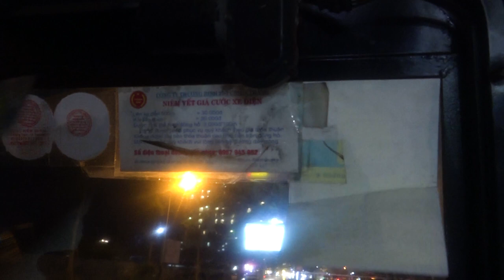Sầm sơn về đêm , đêm phố biển sầm sơn, đi xe điện ngắm phố biển sầm sơn